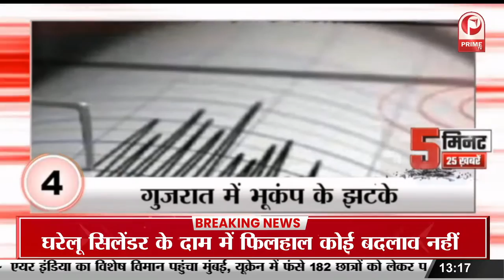कच्चा बादाम सिंगर भुवन बड़ी सड़क दुर्घटना में हुए घायल || Prime Tv